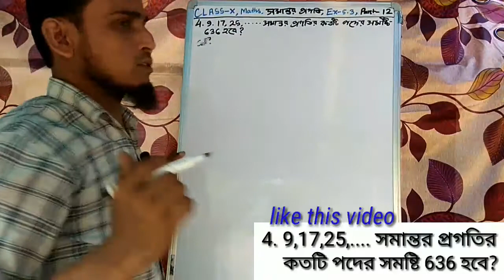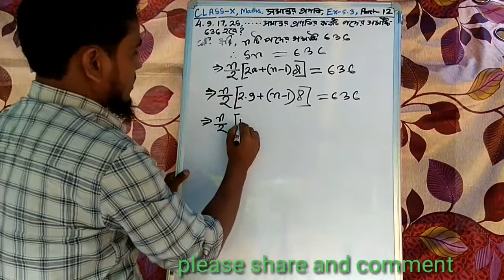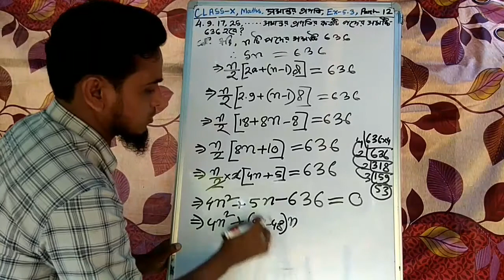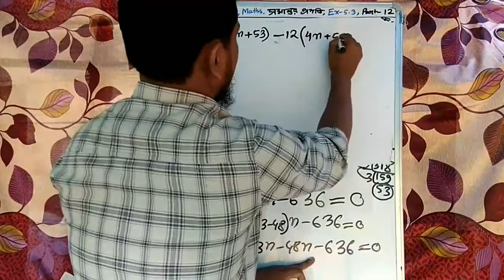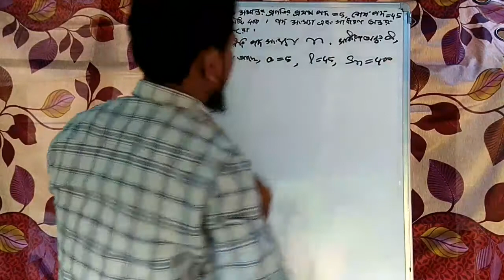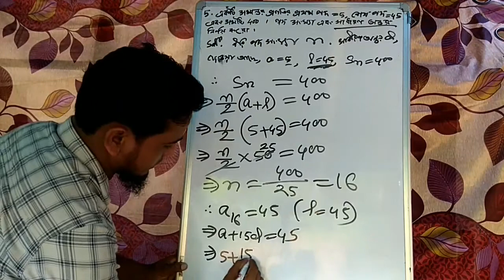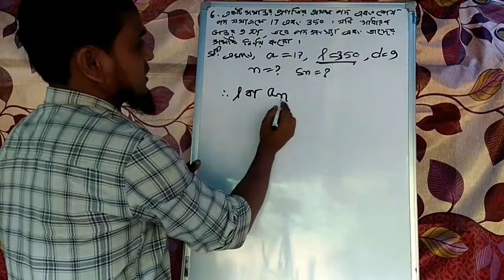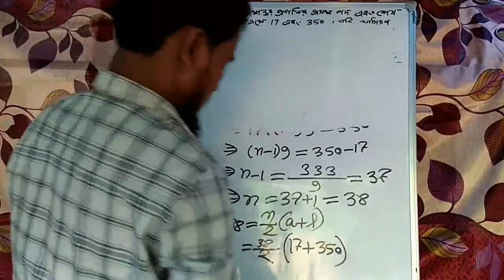সমান্তর প্রগতি, class 10, Ex-5.3, Q.4,5&6, Part-12, Arithmetic Progression, By Nazmul Sir,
Dear friends,
              Watch this video till the end. If any doubt is there please write in comment section.